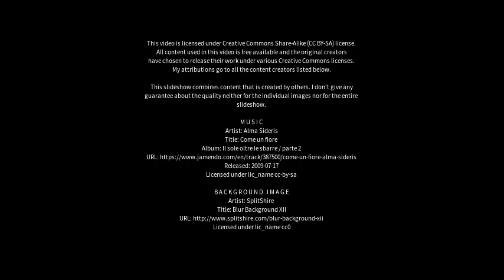Best places to visit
Best places to visit - Hazelwood Park (Australia) Best places to visit - Slideshows from all over the world - City trips, nature pictures, etc.